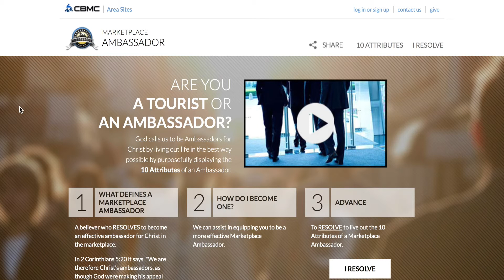Marketplace Ambassador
Marketplace Ambassador is a strategic partner of the Colorado Christian Business Alliance.

Marketplace Ambassador is a ministry out of CBMC (Christian Business Men's Connection) that equips men in business to be ambassadors for Christ in their workplaces in the spirit of 2 Corinthians 5:20.